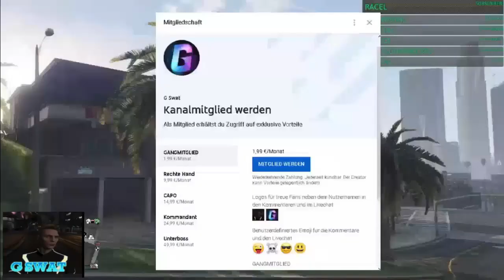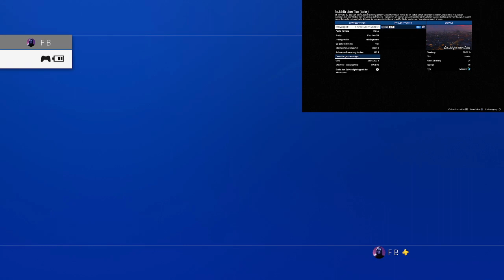🚫patched 🚫Funktionierender GC2F Glitch Gta5 online 1.58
🎮 PSN : fairview1985

🎮 PSN Community: G Swat

💎Mein Gaming & YouTube Setup:

Mein Gaming Rechner:

OMEN Obelisk 875-0242ng Gaming Desktop (AMD Ryzen 7-3700X, HyperX 16GB DDR4 RAM, 1TB HDD, 256GB SSD, AMD Radeon RX 5700 8GB GDDR6, FreeDos) schwarz

Meine Gaming Tastatur:

Razer Ornata Chroma Gaming-Tastatur mit Mecha-Membran Tasten, halbhohen Keycaps und Chroma Beleuchtung (QWERTZ-Layout)

Meine Gaming Maus:

Roccat Kone AIMO Gaming Maus (hohe Präzision, Optischer Owl-Eye Sensor (100 bis 16.000 Dpi), RGB AIMO LED Beleuchtung, 23 programmierbare Tasten, Designt in Deutschland, USB) schwarz(remastered)

Mein Aufnahmegerät: Elgato Game Capture HD60 S Gameplay (1080p60 streamen, aufnehmen und Teilen, Low Latency Technologie USB 3.0, für PS4 und Xbox One)

Mein Schneidprogramm: Filmora Video Editor MAC lifetime Vollversion (Product Keycard ohne Datenträger)

Mein Mikrofon: AKG AKGD5 Professionelles Dynamische Gesangsmikrofon
Meine Streamwebcam: Logitech C922 Pro Stream Webcam (Full HD 1080p-Streaming mit Stativ

Mein Headset:

Checkt auch noch folgende Kanäle ab:

- Robert Staar
- G-Twist
- SeykoTiVi
- Lautnix
- JAIIMAX